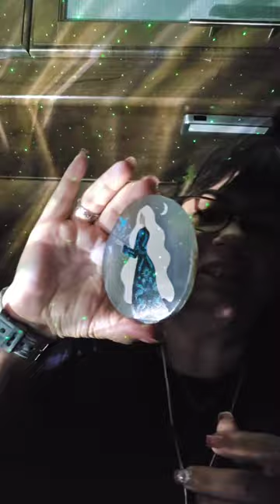Crystal Reiki| Energy Healing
Thank you for taking the time to read this! If you have content ideas, leave a comment 💬or email 📧 me at the above mentioned email.

Love & Light,
Carol, Crystals n Chi